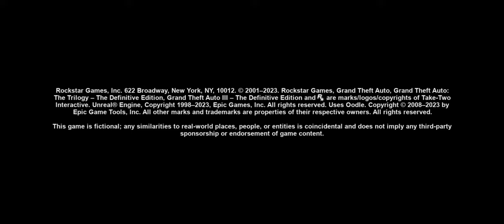GTA 3 Open World Free Roam Gameplay!!!😁😁😁